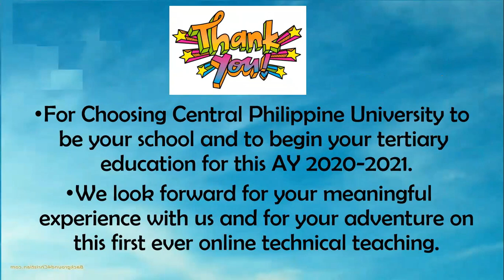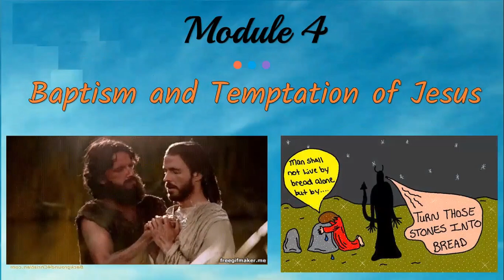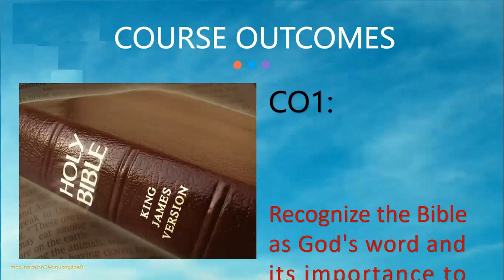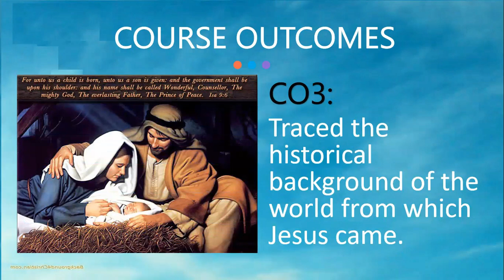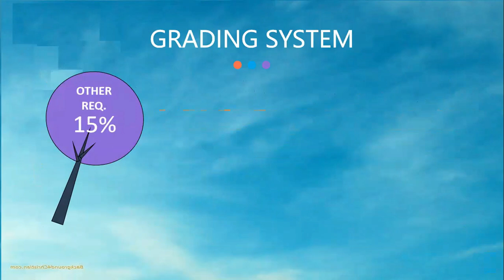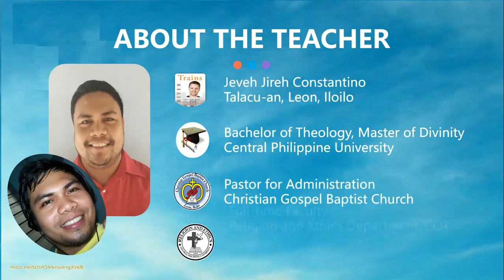Course Orientation/Introduction / Religion and Ethics 1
Be oriented of the Religion and Ethics 1 subject. Know the Course title and description. Familiarized with the content and course outcomes. Be reminded of the things and applications to prepare. Get to know your teacher and be orientation of the class methodology and grading system.